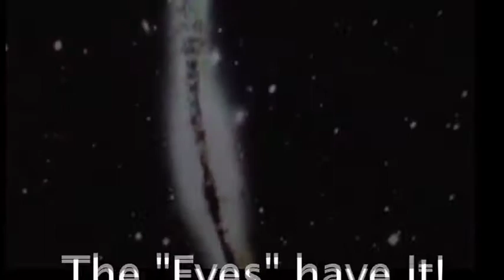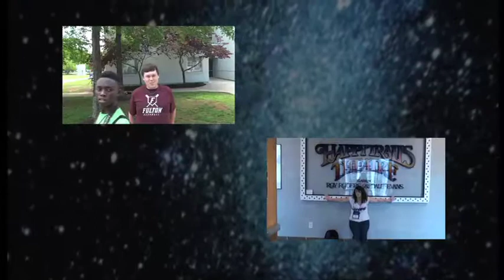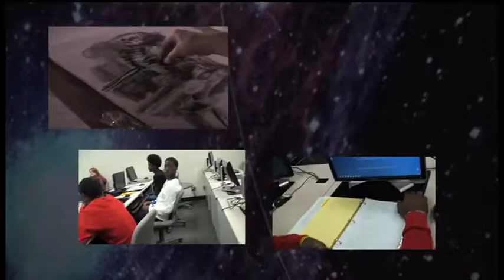Proj Grad 14